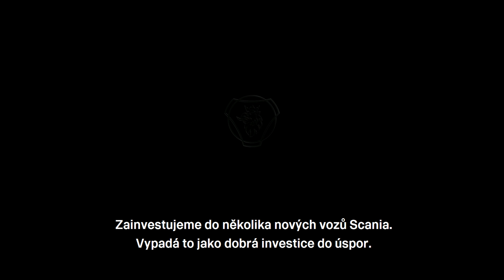Scania XT - zákazníci říkají: "tohle je budoucnost!"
V uzavřené štěrkovně a lomu na jednom z ostrovů poblíž Stockholmu ve Švédsku byli tři zástupci stavebního průmyslu pozváni společností Scania na tajné testování nové řady XT.
Po náročných zkouškách byl jejich výrok jednomyslný: "Tohle je budoucnost!"